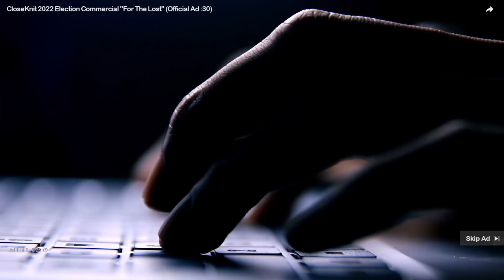01-01-2022 Statement | Department of Uniform Magical Practices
tragedy brings opportunity

Content Warnings: [references to fictional tragedy and loss of life]

... and not all of them good.

a little lead up for the Aftershock, starting February 5th